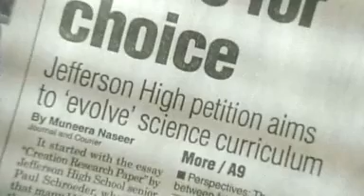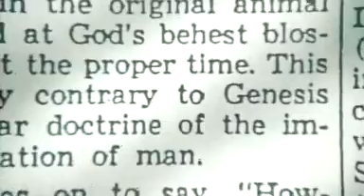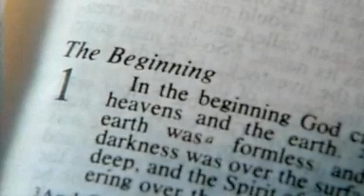Why is evolution Controversial